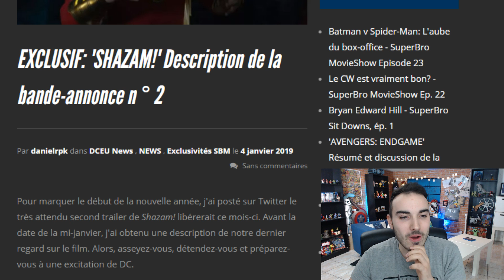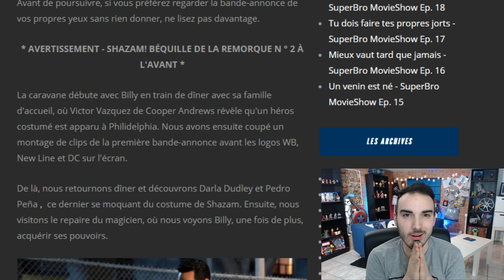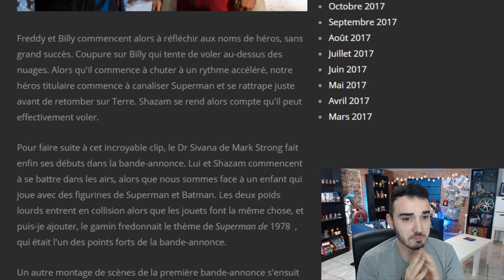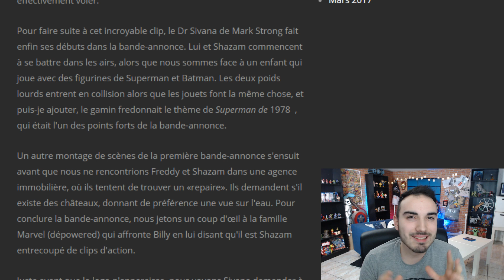SHAZAM : la DESCRIPTION du SECOND TRAILER est là ! ⚡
On a la description du prochain trailer de Shazam ! Mais aussi quand il va sortir !

❌Pas d'insultes